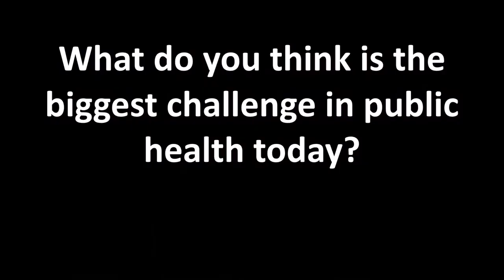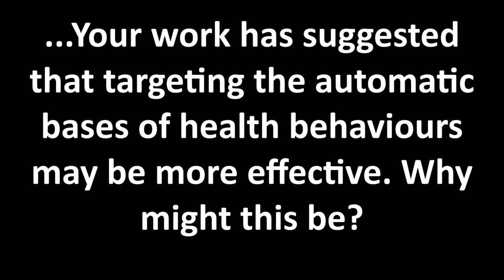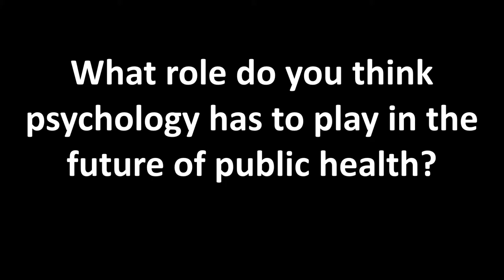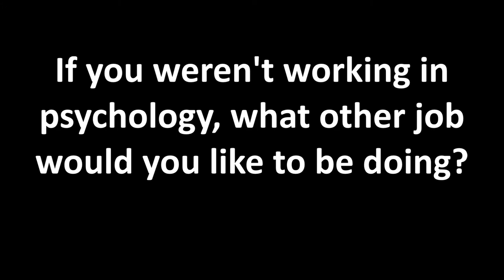SCPHRP Meets... Prof Theresa Marteau, University of Cambridge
SCPHRP sat down with Prof. Theresa Marteau, who is Director of the Behaviour and Health Research Unit at the Institute of Public Health (funded by the Department of Health as the Policy Research Unit on Behaviour and Health), University of Cambridge.

This interview is part of a series of 'SCPHRP Meets...' Q&A sessions with leading public health figures.